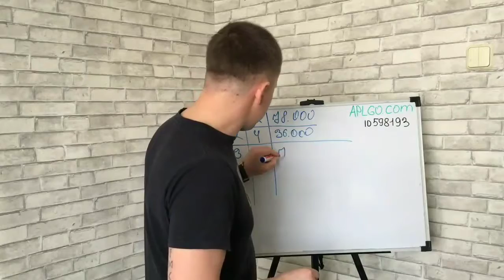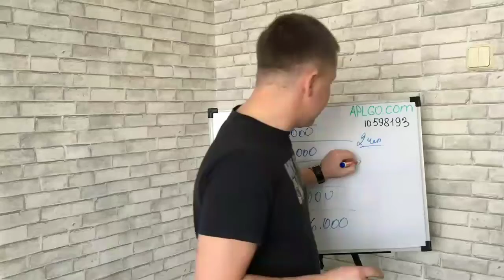Как заработать миллион?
Компания APLGO  активно развивается на рынке вот уже больше 5 лет. Она с легкостью преодолела самые опасные кризисы МЛМ компании одного, трех и пяти лет. Её сеть насчитывает более 250 тысяч партнеров по всему миру.
Skype: svet66-08
Вайбер; ватцап,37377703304 с вопросом APL😊🎁
Маркетинг компании APLGO!